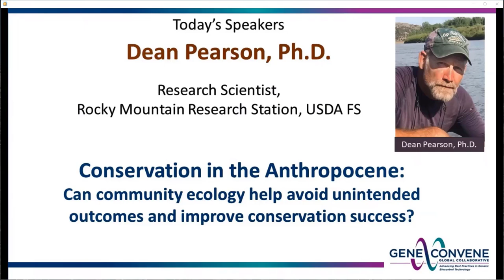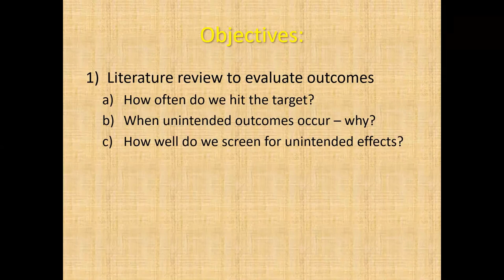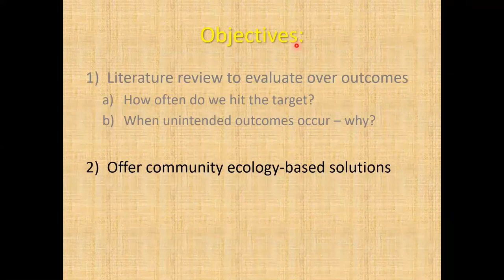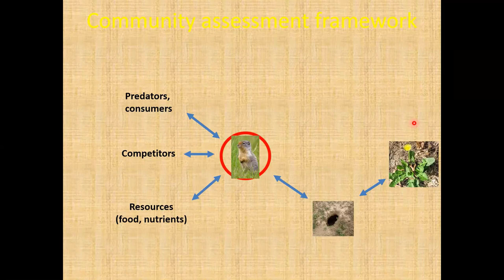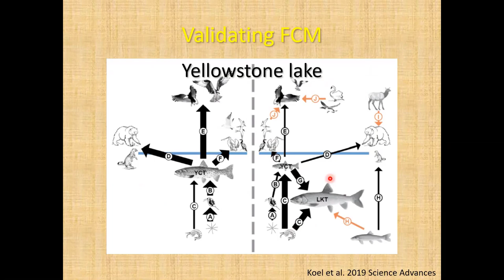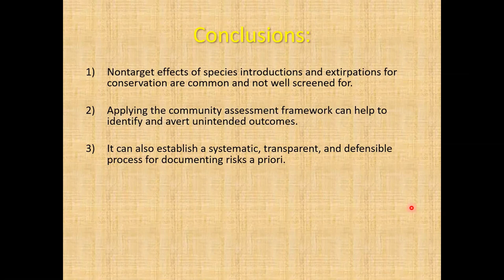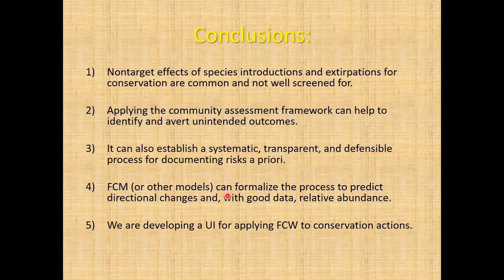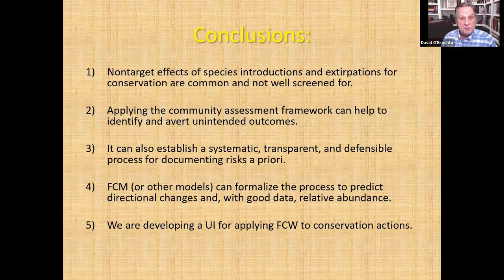Conservation in the Anthropocene: Community ecology to improve conservation success?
With his community ecology perspective Dr. Pearson examined past ecological management interventions and assessed the nature of any unintended consequences.  He described a community assessment framework he is developing which along with Fuzzy Cognitive Mapping - a semi quantitative modeling approach - could aid in avoiding many future unwanted outcomes following a ecological intervention.  The applicability of his assessment framework and modeling approach to gene drive research and development was discussed.

00:00  Speaker Introduction (David O’Brochta, FNIH)
1:23  Dean Pearson – Opening Remarks
3:00  The Anthropocene
4:26  Intensive Conservation Responses
7:24  Example –Good outcome – prickly pear in Australia
8:01  Example – Unintended outcome – cats on Macquarie Island
10:36  Evaluation of Intended vs Unintended effects
12:36  Community Ecology 101 – basic overview
14:54  Community Assessment Framework
16:45  Literature Review Results
20:27  Illustrating direct and indirect effects
22:10  Community Ecology-based solutions
23:14  Simplify problem – essential information
25:58  Discussion of models – quantitative and qualitative
29:16  Return to Community Assessment Framework - Example
38:29  Fuzzy Cognitive Mapping
42:33  Validating FCM – Yellowstone lake system
45:22  FCM results.
47:20  Complex indirect effects successfully predicted
48:26  Thinking about FCM and gene drive
53:39  Conclusions
56:42  Q & A.